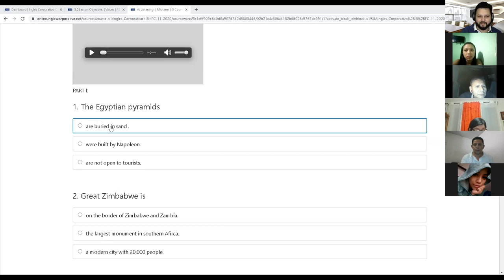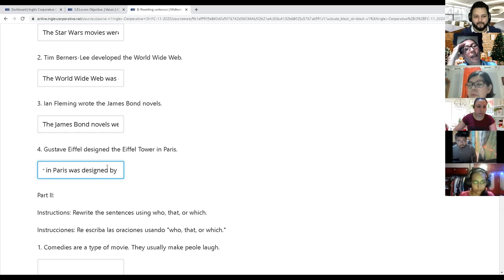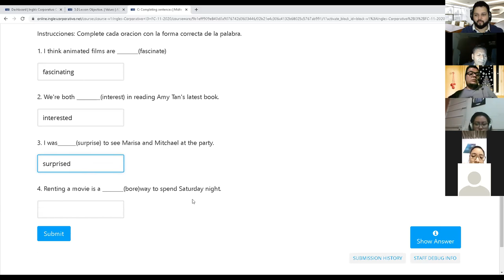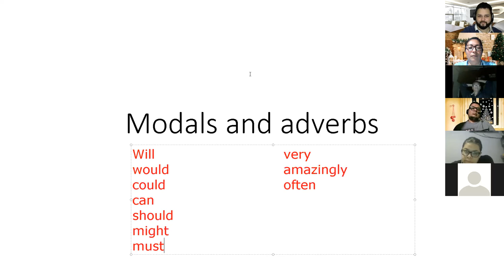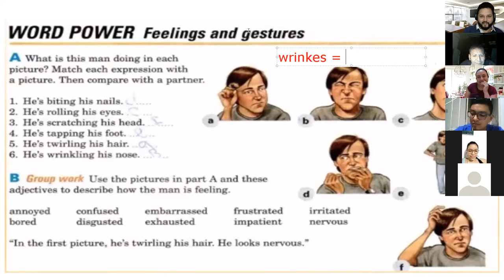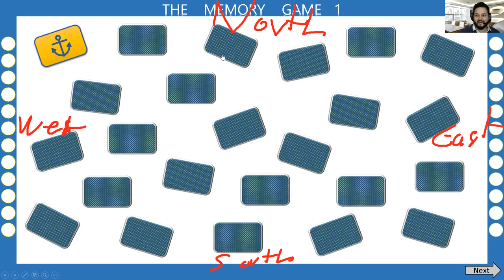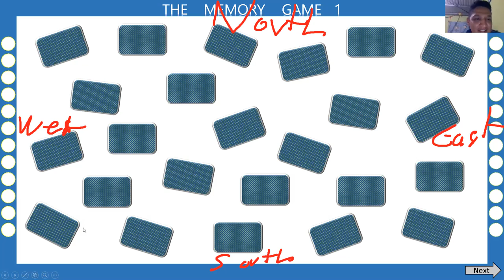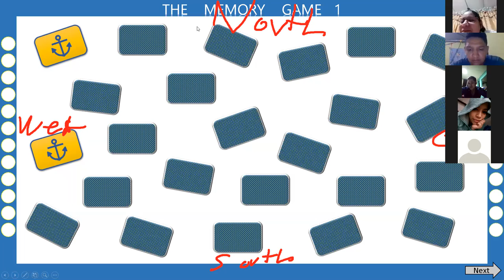Ingles Corporativo-Day 9 Adjectives